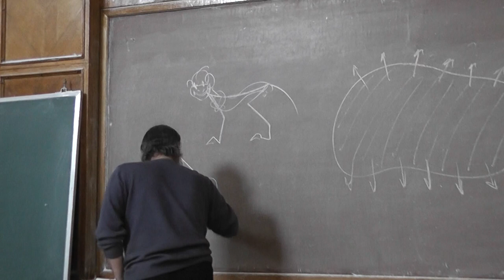14 Горилла и мартышка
Лекция Андрея Николаевича Квашенко 30 марта 2013 года на Малом мехмате МГУ.